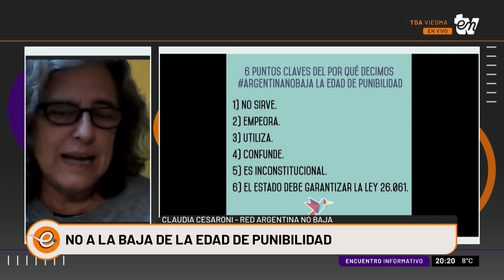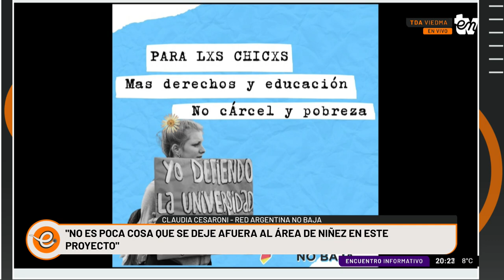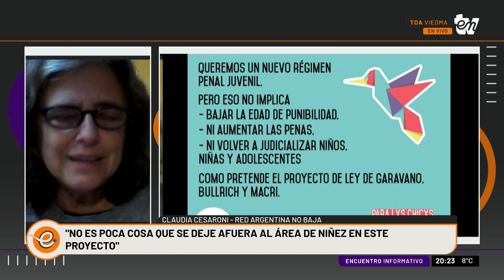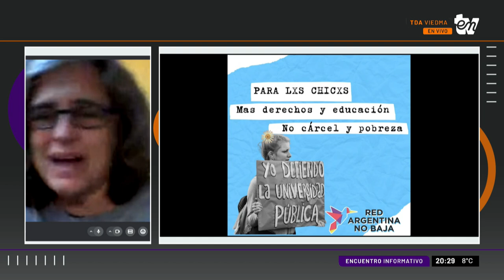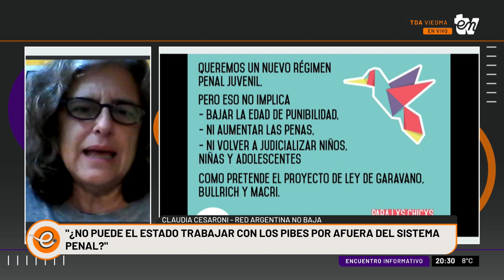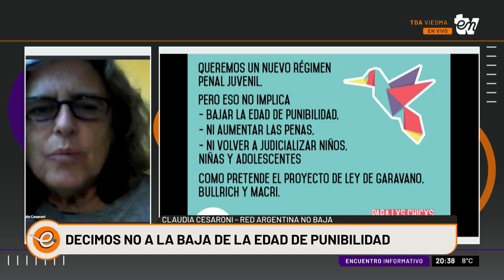DECIMOS NO A LA BAJA DE LA EDAD DE PUNIBILIDAD | CLAUDIA CESARONI | INFORMATIVO